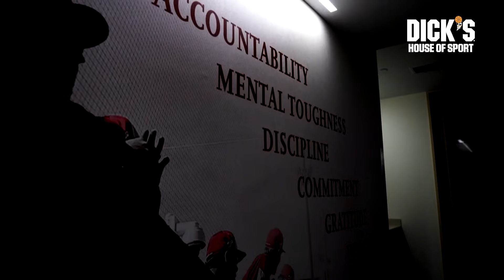Best Baseball Facility in New England? Exclusive Tour of Boston College Pete Frates Center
BC Baseball's iconic Pete Frates center is one of the best D1 baseball facilities in the country. Watch this edition of NESN Digs for a behind-the-scenes tour of Boston College's Pete Frates Center.